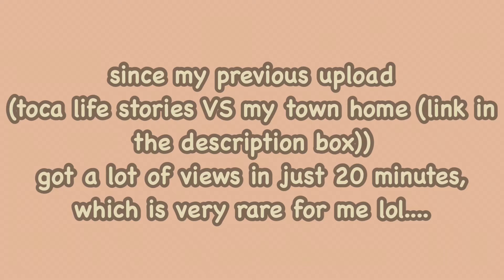SWEET HOME STORIES VS TOCA LUFE WORLD 🌎 | toca boca | Eli hi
Be notified/updated on the updates of toca life!
Follow @tocaboca on Instagram 😉

*SONG CREDITS*

Musician: aekasora
SUPPORT THE ARTIST

Musician: Kevin McLeod